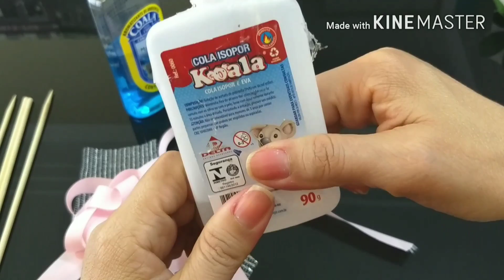DIY: DO LIXO AO LUXO/DECORAÇÃO COM GARRAFINHAS DE VIDRO